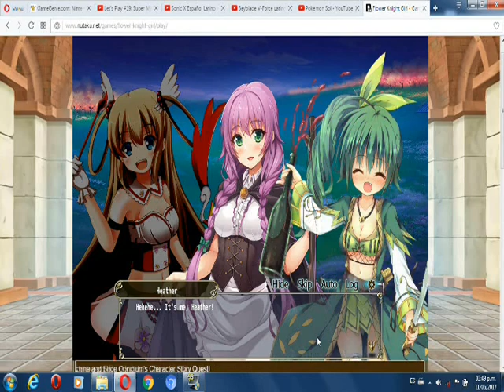Flower Knight Girl Parte 28 Even Tought Im a Flower Knight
The Cherry Blossom Battlefront Phase 2.  Even Tought Im a Flower Knight